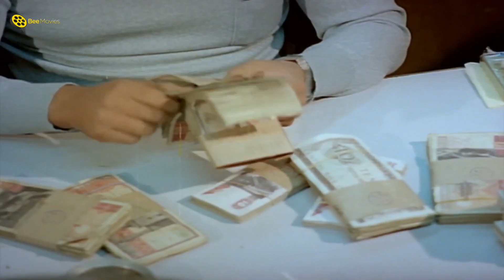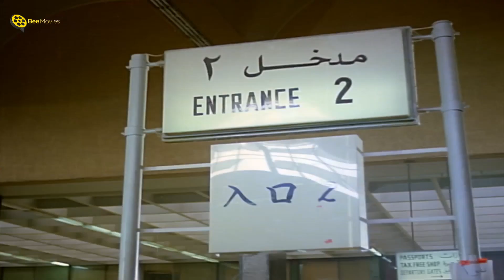سرق بنك من غير ما حد يشوفه 😱 اتقفش وهو بيهرب في المطار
فيلم | فتوة الناس الغلابة | بطولة فريد شوقي و سمير صبري | Fetwet El Nass El Ghalaba
ــــــــــــــــــــــــــــــــــــــــــــــــــــــــــــــــــــــــــــــــــــــــــــــــــــــــــــــــــــــــــــــــــــــــــــــ
ــــــــــــــــــــــــــــــــــــــــــــــــــــــــــــــــــــــــــــــــــــــــــــــــــــــــــــــــــــــــــــــــــــــــــــــ
@Bee Movies | @Bee Drama
ــــــــــــــــــــــــــــــــــــــــــــــــــــــــــــــــــــــــــــــــــــــــــــــــــــــــــــــــــــــــــــــــــــــــــــــ
فيلم | فتوة الناس الغلابة | بطولة فريد شوقي و بوسي :
تدور أحداث الفيلم حول عم كامل الذي يقوم بفتح محل للكتب والمجلات القديمة، والذي يحاول سيد صاحب المنزل بشتى الطرق أن يقوم بطرده من المنزل في سبيل تحويله إلى محل لبيع الملابس، وفي أحد الأيام، يعثر عم كامل بين كتبه على قلادة سحرية من يرتديها يصير خفيًا، ويقوم باستخدامها من أجل مساعدة كل من وقع عليه ظلم في المنطقة.
ـــــــــــــــــــــــــــــــــــــــــــــــــــــــــــــــــــــــــــــــــــــــــــــــــــ
بطولة:
♦ فريد شوقي (عم كامل)
♦ سمير صبري (حمدي كامل)
♦ صلاح السعدني (سمير كامل)
♦ بوسي (إلهام علي)
♦ منى إسماعيل (زينب)
♦ ليلى فهمي (فردوس)
♦ علي الشريف (المعلم سيد - الجزار)
♦ سيد حاتم (صبي الجزار)
♦ أمال رمزي (منى)
♦ حسن السبكي (رمزى مصطفى)
♦ يوسف فوزي (فتحي - مدير الكباريه)
♦ حسين إبراهيم (عتريس سيد الحلو)
♦ أبو الفتوح عمارة (السباك)
♦ محمد الصاوي (إبن السباك)
♦ أحمد أبوعبية (الفرّان)
♦ عبد الله إسماعيل (زبون المكتبة)
♦ عبد العزيز عيسى (مُحضر المحكمة)
♦ يوسف العسال (قائد الطائرة)
♦ إبراهيم قدري (خادم القصر)
ـــــــــــــــــــــــــــــــــــــــــــــــــــــــــــــــــــــــــــــــــــــــــــ
♦ اخراج : نيازى مصطفى
♦ تأليف : أحمد عبد الوهاب
ـــــــــــــــــــــــــــــــــــــــــــــــــــــــــــــــــــــــــــــــــــــــــــ
Fetwet El Nass El Ghalaba (1984) - Movie:
Kamel is the owner of a small book shop in an old neighborhood, one day when two young people ask him to take some old books from their grandfather's mansion, Kamel stumbles on a necklace that can make someone invisible in one of the books. Kamel starts using the necklace to correct the wrongs around him in his poor neighborhood, while one of his sons thinks that he is changing things with his writings in the newspaper Column, his other son is corrupted and tries to take advantage if the necklace when he finds out about it in robbing banks.
ــــــــــــــــــــــــــــــــــــــــــــــــــــــــــــــــــــــــــــــــــــــــــــــــــــــــــــــــــــــــــــــــــــــــــــــ
Cast:
♦ Farid Shawqi ... Kamel
♦ Samir Sabri ... Hamdi
♦ Poussi ... Ilham
♦ Salah El-Saadany ... Samir
♦ Layla Fahmy ... Fardoss
♦ Ali El Sherif
♦ Hassan El Sobky ... Ramzi
♦ Youssef Fawzi
♦ Hussain Ibrahim ... Atrees
♦ Mona Ismaeel ... Zenab
♦ Amal Ramzy
♦ Directed by : Neyazi Mustafa
♦ Writer: Ahmed Abdel Wahab - Neyazi Mustafa
ــــــــــــــــــــــــــــــــــــــــــــــــــــــــــــــــــــــــــــــــــــــــــــــــــــــــــــــــــــــــــــــــــــــــــــــ
فيلم فتوة الناس الغلابة
فتوه الناس الغلابه
فتوت الناس الغلابة
Fetewet El Nas El Ghalaba
Ftwt El Nas El Ghalaba
Fetwt Al Nas Al 8alaba
tj,j hgkhs hgyghfm
tj,m hgkhs hgyghfm